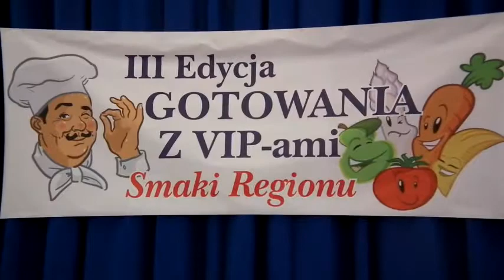Gotowanie z VIP-ami - Krasnystaw 2018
Trzecia edycja "Gotowania z VIP-ami" przebiegła pod hasłem "Smaki Regionu". 7 marca uczniowie i nauczyciele Zespołu Szkół Ponadgimnazjalnych nr 1 im. Tadeusza Kościuszki w Krasnymstawie zaprosili do wspólnej zabawy m.in. samorządowców, spółdzielców i szefów instytucji, którzy musieli wykazać się umiejętnościami kulinarnymi.